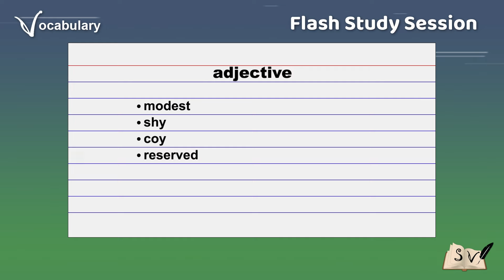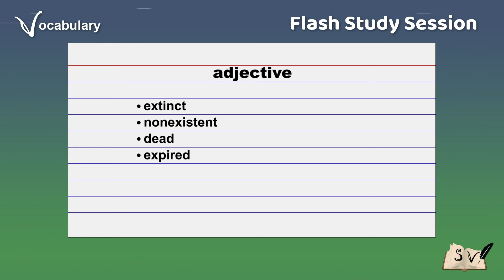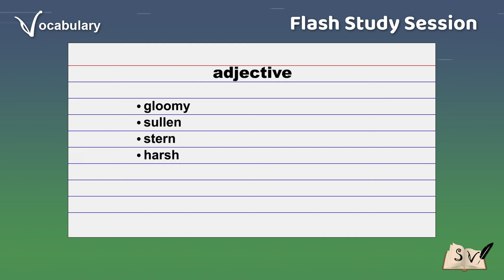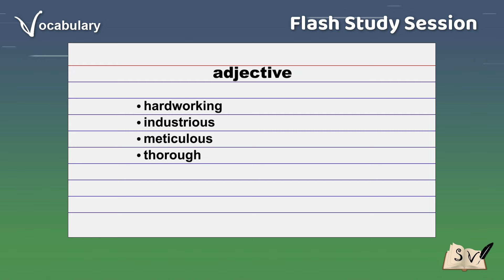Vocabulary Builder #401 - "d" words